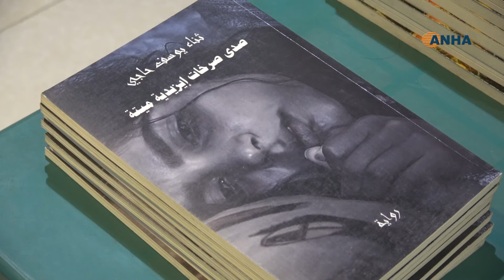انطلاق أعمال المنتدى الحواري الأول في الذكرى السنوية الخامسة لمجزرة شنكال